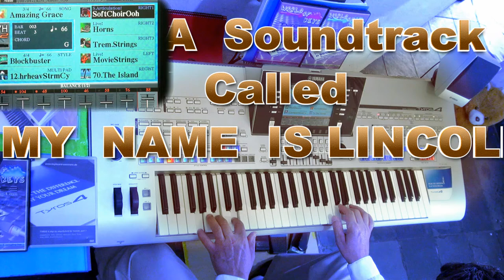"The Island" Soundtrack - My Name Is Lincoln - on Tyros4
An Instrumental Music Performance played on Yamaha Tyros4, from  the Motion Picture "The Island", featuring "My Name is Lincoln" Soundtrack, composed by the American composer Steve Jablonsky. I hope you enjoy. Best wishes, Telmo.